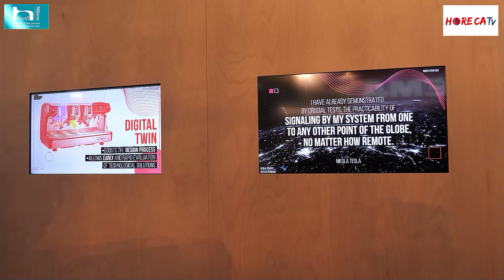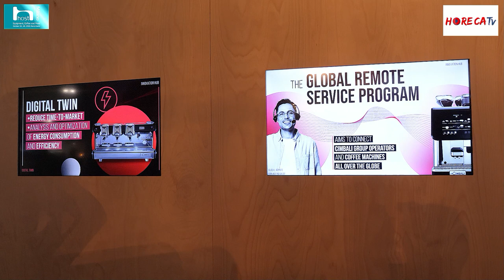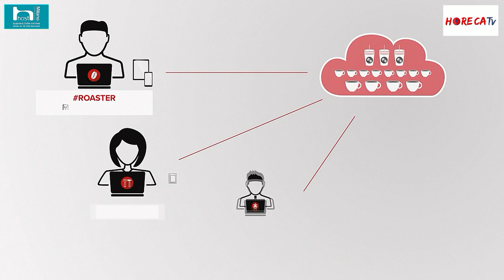HOST 2021 - Intervista con Enrico Bracesco di Gruppo Cimbali SpA